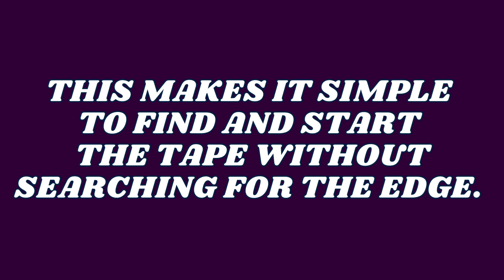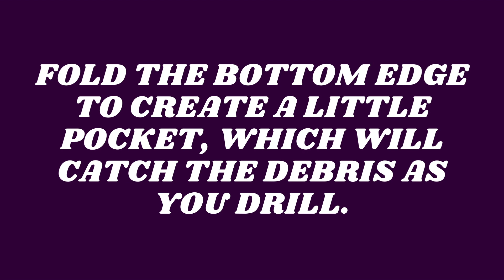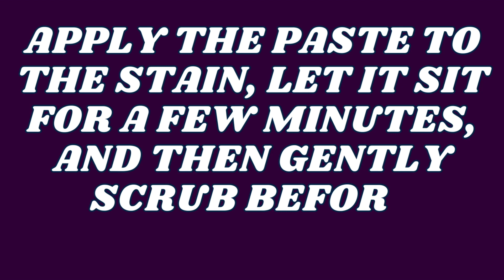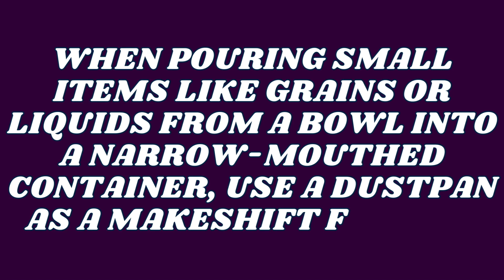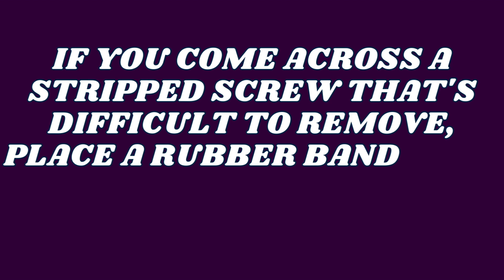3 Sides Media Presents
3sidesmedia Presents
The Top 10-
 Life Hacks

Passing on some Knowledge...